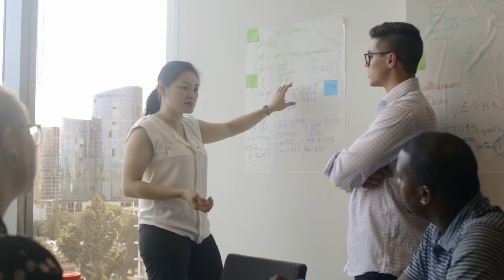Behavioural Economics at QUT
Behavioural Economics graduates are in high demand. Hear from Dr Kate Letheren and Dr Stephen Whyte as they talk about the newly established Behavioural Economics major at QUT.